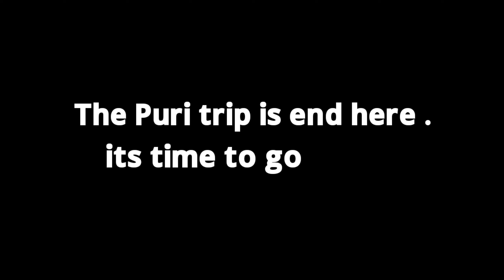A day in a puri 🏖️//trip to puri//jay Jagannath 🙏// satyajit// ft.moment maker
Hay guys i am travelling to puri and Chandrabhaga beach . Guys watch my video to see more interesting road and place.